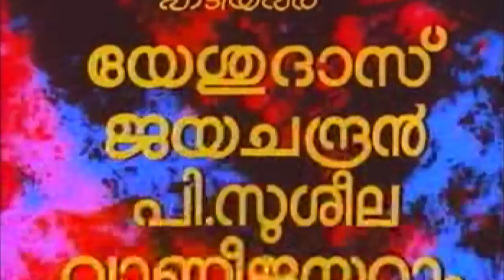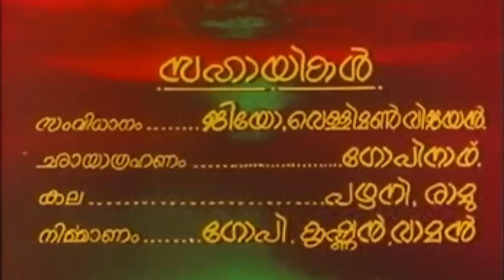Aakrosham | Mohanlal | Malayalam Superhit Action movie HD | Malayalam full movie HD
Mohanlal Mass Movie A police officer attempts to change a dacoit into a good person and also gets him married to a beautiful village girl. However, circumstances do not let the changed man live happily.
Aakrosham is a Indian Malayalam-language action film written, directed and produced by A. B. Raj. The film stars Prem Nazir, Srividya, Mohanlal and Rajalakshmi in the lead roles. The film has musical score by Ben Surendar.